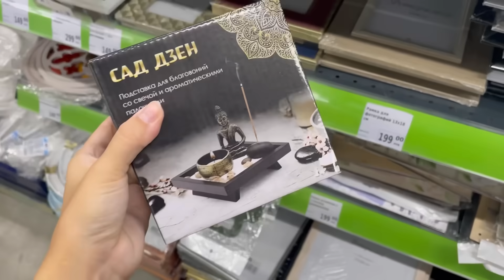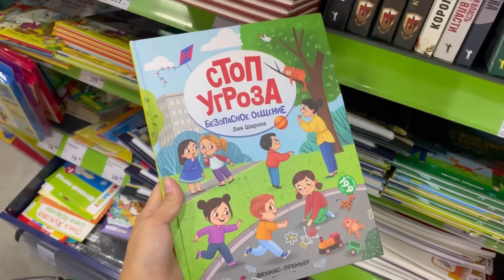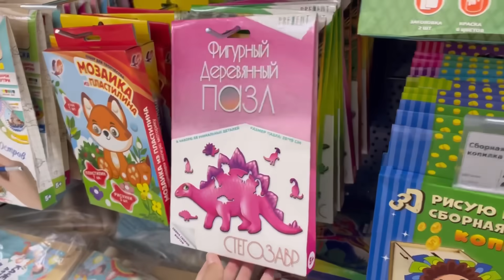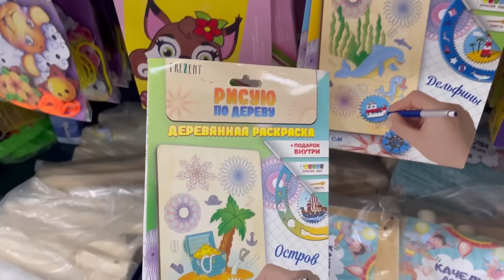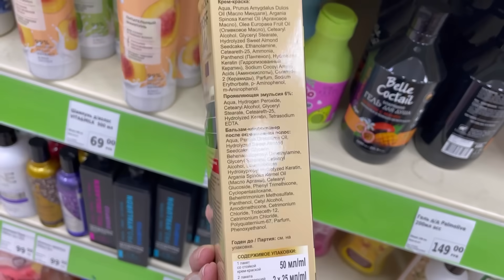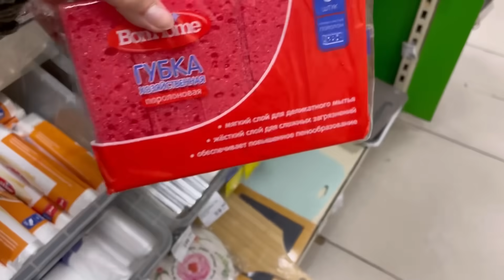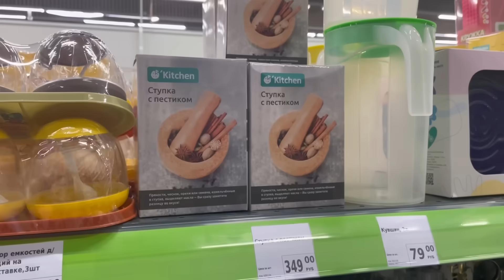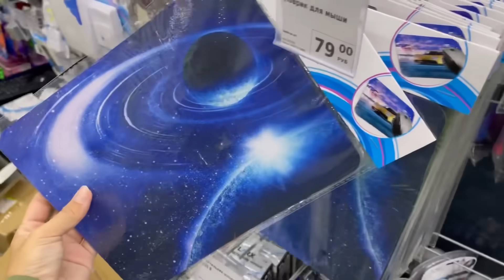РУКОДЕЛЬНИЦЫ ИДУТ СЮДА 🥹 НОВИНКИ ЗАЛИВАЮТ ФИКС ПРАЙС 🔥 СЕНТЯБРЬСКАЯ КОЛЛЕКЦИЯ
Адрес: Челябинск, Новоградский проспект 58